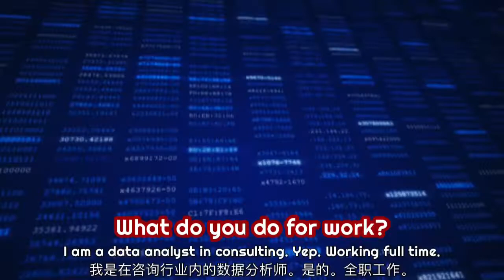Gym Motivation #13 👊🏼50 Gym Mates in 50 Weeks Series 👊🏼🤜🏼🤛🏼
Make friends in the gym and have fun working out together 💪🏼✊🏼🤜🏼🤛🏼👍🏼

Purpose of this 🎬 video series 🎞 is
* To acknowledge the friends at the gym 🏋🏻‍♀️🤜🏼🤛🏼
* To motivate others ✊🏼 especially those starting (or restarting after long COVID break)👟👟
* To keep your health lifelong journey fun 🤩💪🏼👍🏼🤜🏼🤛🏼💥

Products Used / Mentioned in this Video - Where to Buy
* Handheld Video Vlog Kit
* Best Skin Toning, Facial Tightening, 100% Pure & Natural - Microderm GLO Peptide Complex Serum *Recommended*

50 Gym Mates in 50 Weeks series

Time Stamp
00:00 Gym mate #13
00:14 What do you do for work?
00:20 How many days you train a week?
00:25 What is your training routine?
00:47 How do you motivate yourself?
01:29 Aiden's really personal story
01:38 How to achieve results?
02:23 Acknowledgement
02:30 How to get Aiden's training routine?
02:50 Check out his workout
06:36 Bro Love Blooper